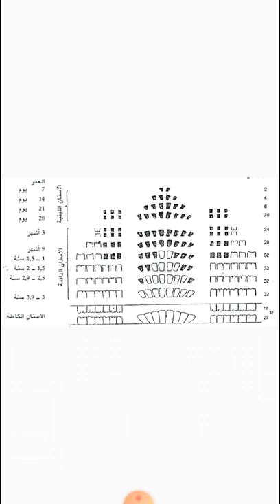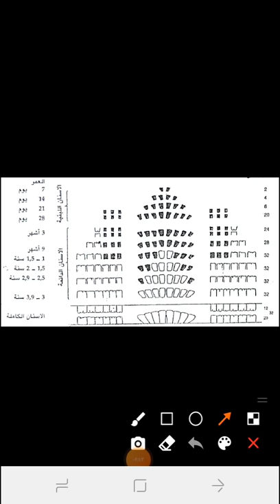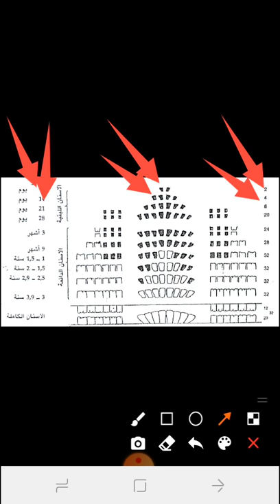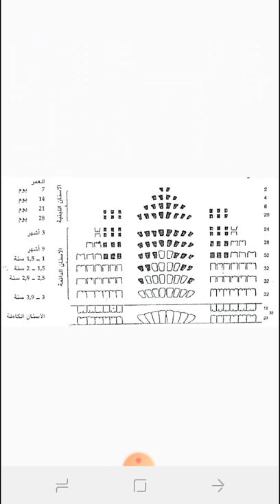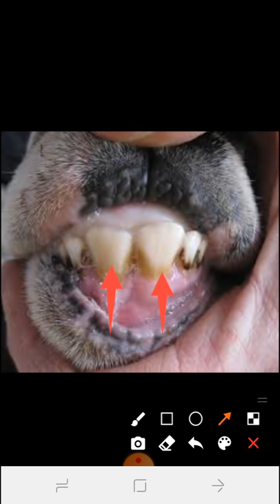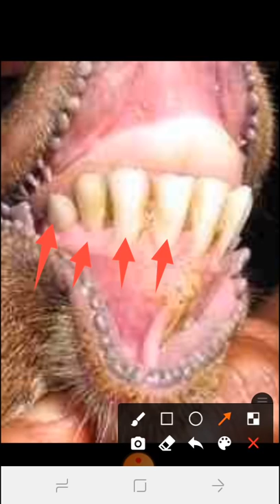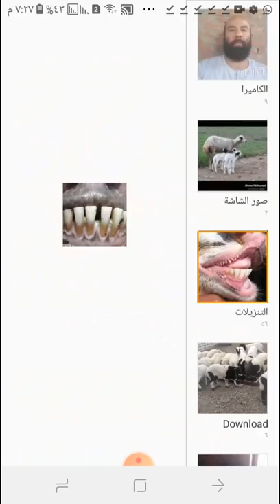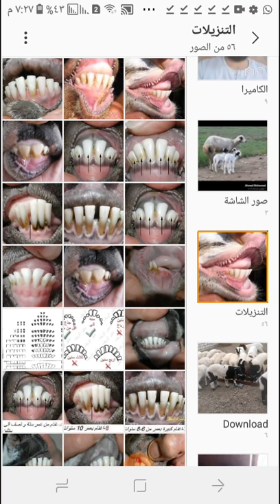التسنين في الاغنام (طريقة معرفة سن الاغنام من خلال الاسنان)